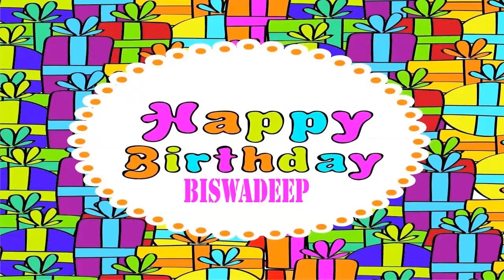Biswadeep Wishes & Mensajes - Happy Birthday